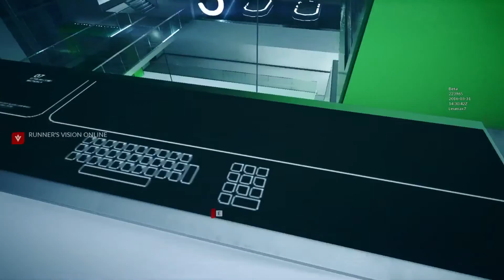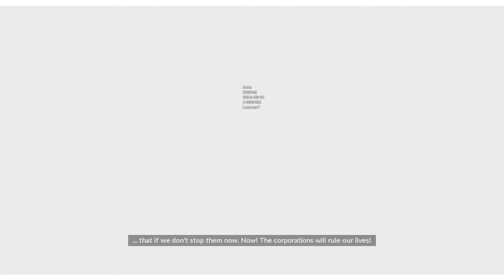Mirror's Edge Catalyst [Beta] Ep. 3 - Que nos acribillan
-Mi PC:

Caja: Nox Krom K100
Placa Base: Gigabyte GA-990FXA-UD3
Procesador: AMD FX Series FX-8350 4.0Ghz 8X
Disipador CPU: Auras LPT-709
Gráfica: Asus Geforce GTX 650 Ti BOOST - 2Gb
Memoria: Kingston HyperX 4GB DDR3-1600 x2
Disco Duro: Western Digital WD10EZRX - 1TB
Fuente Alimentación: AeroCool Value VP-550w

-Periféricos:

Cascos: Ozone Rage ST Red
Teclado: Teclado Logitech Wireless Illuminated K800
Ratón: Logitech G300 Gaming Mouse
Monitor: Samsung SyncMaster 2032mw

-Programas:

Renderizado: Sony Vegas 11
Grabación:  Dxtory, Camtasia Studio 8, Shadown Play, Open Broadcaster (OBS)
Directos: Open Broadcaster (OBS)
Comunicación: TeamSpeak 3
Consolas:  Xbox360, Game Cube
Juegos:  Steam, Origin, Battle.net, Uplay